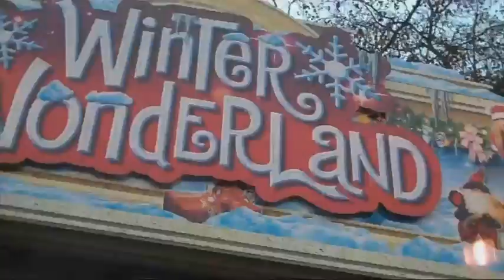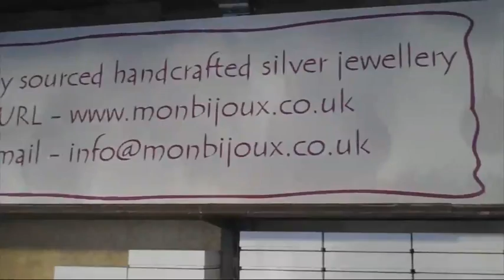Harry O'Brien and the escapade to London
Thank you to everyone who has helped us get to 50,000 views!
L.O.V.E.

Yes, another instalment of Harry fighting off the paparazzi and we get to meet his sister! Emma!!

Emma has a radio show!! Sun, 4pm,

And a cameo by Doothcrow's Gwen

Filmed Decemeber, after Christmas, before New Years, in London.